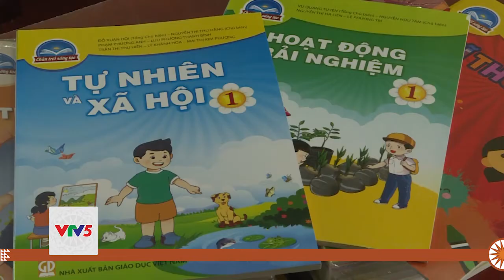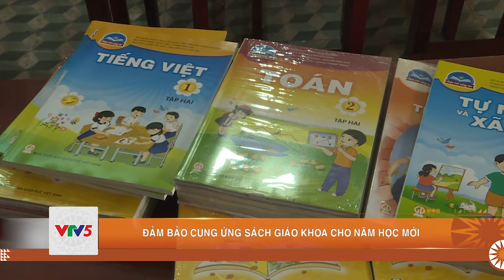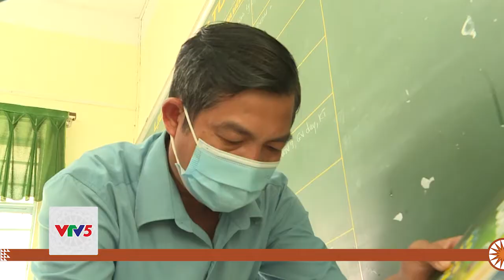ĐẢM BẢO CUNG ỨNG SÁCH GIÁO KHOA CHO NĂM HỌC MỚI | VTV5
Ngoài học sinh lớp 9 và lớp 12 đã bước vào năm học mới bằng hình thức trực tuyến, thì học sinh các cấp trên địa bàn tỉnh Đồng Tháp sẽ bắt đầu năm học mới vào ngày 15/9. Ngày tựu trường cận kề nhưng phải thực hiện giãn cách xã hội để phòng dịch, nên nhiều phụ huynh, học sinh vẫn chưa mua được sách giáo khoa, đồ dùng học tập cần thiết.